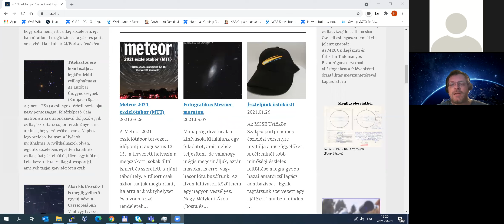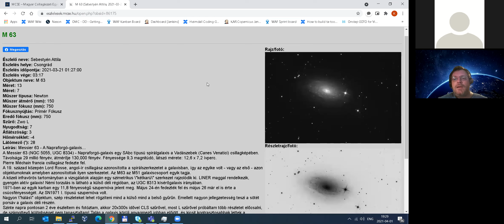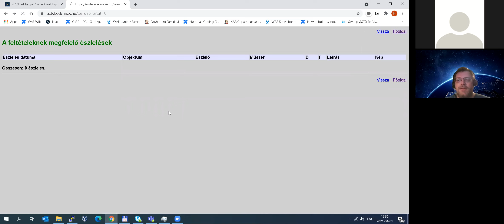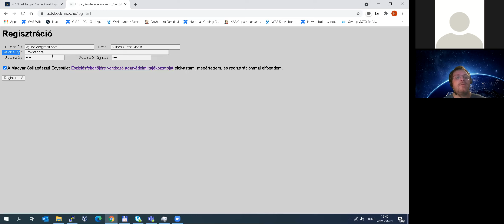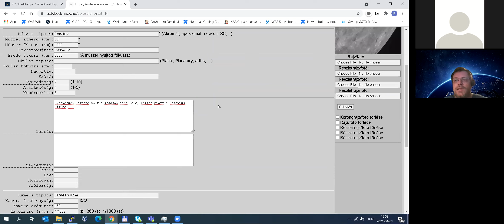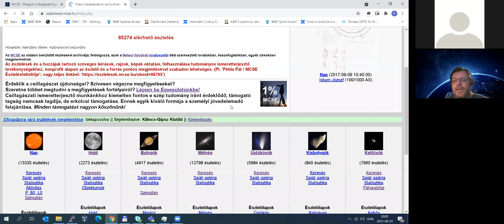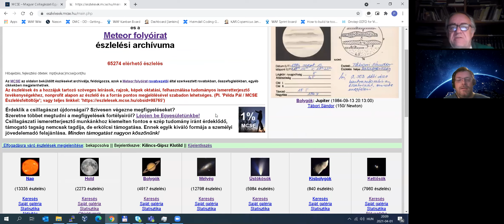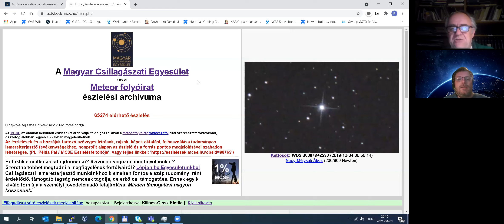20210402 Töltsük fel észleléseinket!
Molnár Péter mutatja be az MCSE észlelésfeltöltőjét. Hogyan regisztráljunk? Milyen észleléseket várunk? Hogyan működik az archív anyagok digitalizálása? Minden, amit tudni szeretnél az észlelésfeltöltővel kapcsolatban! Beszélgetőtárs: Mizser Attila.